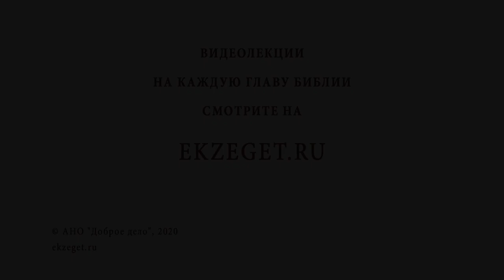Как понять любит ли тебя девушка ? Профессор Алексей Ильич Осипов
В сегодняшнем видео вместе с профессором Алексеем Осиповым отвечаем на вопрос: "Как понять, любит ли тебя девушка?"
Будут затронуты следующие темы:

🔸Женские капризы.
🔸Самолюбие.
🔸Переодетый эгоизм.